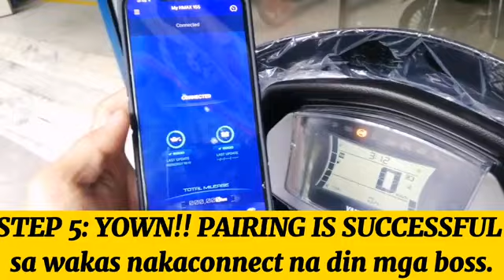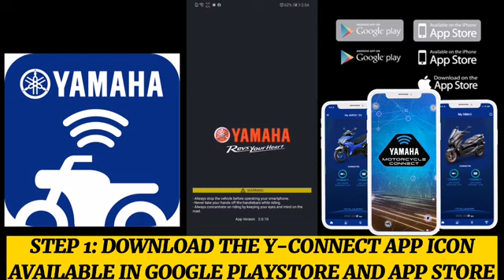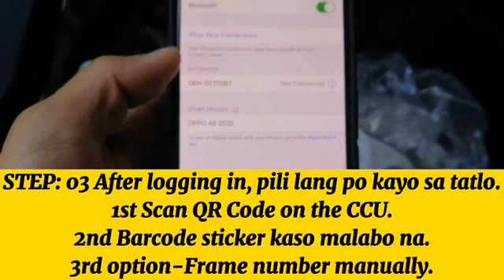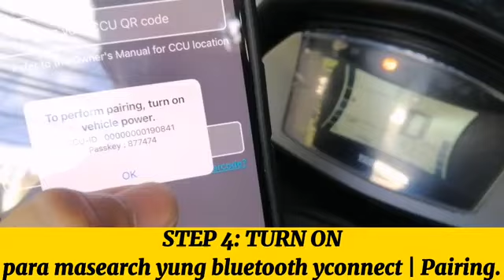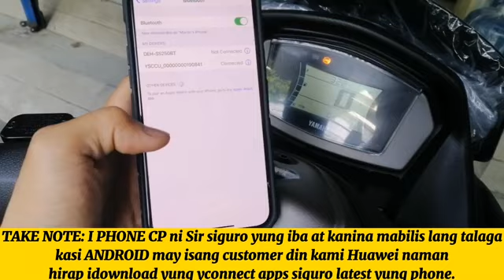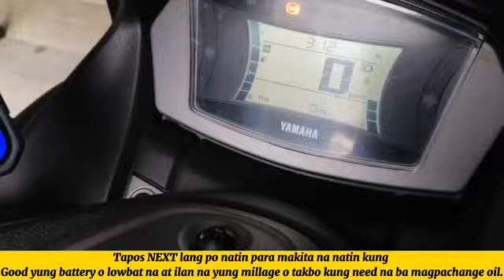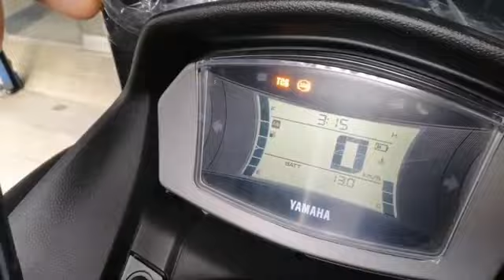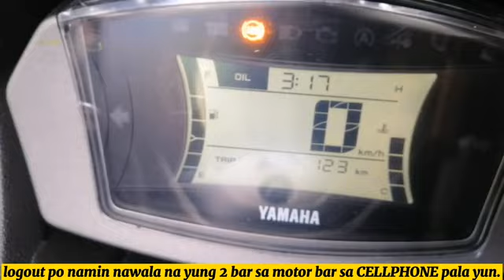PAANO BA ITO ICONNECT | YAMAHA MOTORCYCLE CONNECT | DAMI MAKARELATE DITO | ACTUAL VIDEO UNANG SUBOK?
Please watch and support na my
YOUTUBE | RJ KOKOVLOG | FB PAGE
Pwede pong maglambing sa aking YTC📺
✅ Please watch 3-5 mins. or Finish the latest upload.

Pwede po mag apply kahit thru online.
PM/Chat niyo lang po ako or comment section.

List of Requirement's
✅2x2 Pictures 3pcs
✅Proof of Billing (Electric/Water/Globe)
✅2 Valid ID non expiry/government id.
✅1 month latest Payslip/COE.

Kapag may Business.
✅Business Permit.
(Brgy. Permit/Mayor's Permit).

GRAB | LALAMOVE | ANGKAS | AMIGO ETC. RIDER'S
✅Certification
✅ ID
✅ History Income

Please watch and support my YTC | FB.

Maraming salamat po s pagtitiwala niyo sa
Transcycle Pasig.  Ingatan nawa po kayo palagi sa mga biyahe.